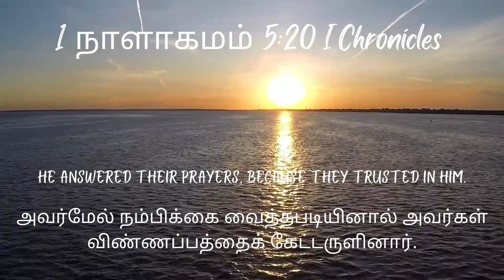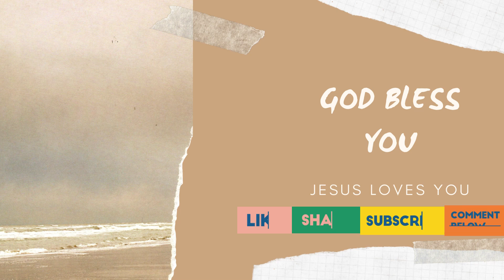Pray for our needs |EP:244| KID'S HEAVENLY DEW| 24/10/21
PRAISE THE LORD FRIENDS..BY THE GRACE OF JESUS IN THIS EPISODE YOU'LL BE LEARNING A NEW PRAYER FINGER .PLZ SHARE. GOD BLESS YOU..GLORY BE TO THE HOLY NAME OF JESUS